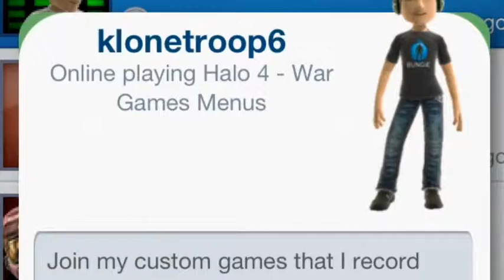Join Custom Games Halo4 gt Klonetroop6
Join now I will be recording